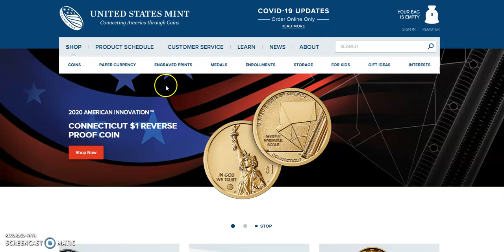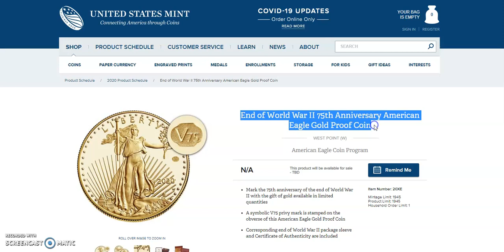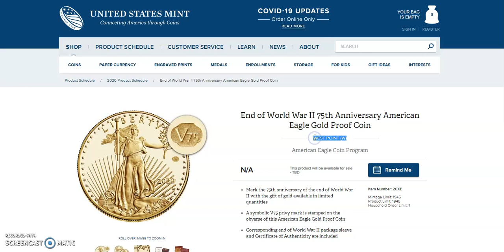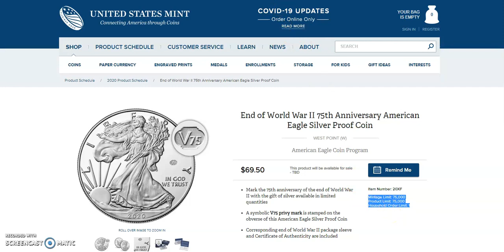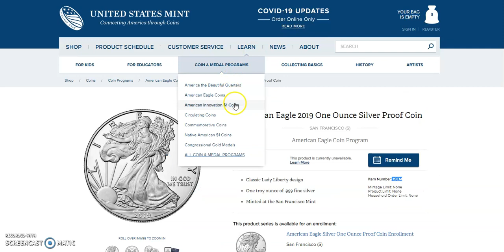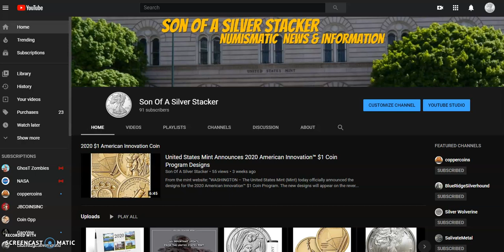End of World War II 75th Anniversary Eagle Coin Takes Backseat 2020 W Barbara Bush First Spouse Coin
Welcome everyone, in today's video we talk about the announcement of 2020 W Barbara Bush First Spouse Gold Coins before they announced the End of World War II 75th Anniversary American Eagle Proof Coins. This got us to start asking a few questions. Thanks for dropping in, stay safe, stay healthy!

End of World War II 75th Anniversary American Eagle Gold Proof Coin

End of World War II 75th Anniversary American Eagle Silver Proof Coin